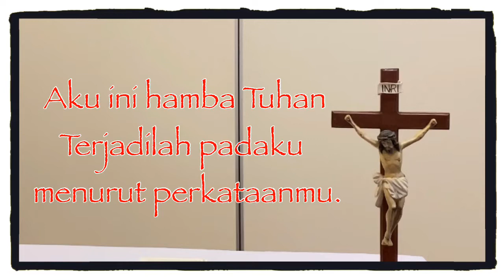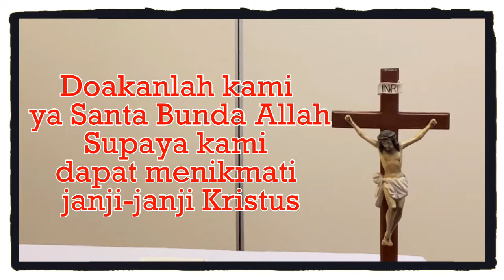Doa Malaikat Tuhan | Renungan | 14 September 2020 | Memandang Salib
Demi Nama Bapa dan Putera dan Roh Kudus

Maria diberi kabar oleh malaikat Tuhan,
Bahwa ia akan mengandung dari Roh Kudus.
Salam Maria ...

Aku ini hamba Tuhan,
Terjadilah padaku menurut perkataan-Mu.
Salam Maria ...

Sabda sudah menjadi daging,
Dan tinggal diantara kita.
Salam Maria ...

Doakanlah kami, ya Santa Bunda Allah,
Supaya kami dapat menikmati janji Kristus.

Marilah berdoa (Hening)

Ya Allah, karena kabar malaikat
kami mengetahui bahwa Yesus Kristus Putra-Mu menjadi manusia;
curahkanlah rahmat-Mu ke dalam hati kami,
supaya karena sengsara dan salib-Nya,
kami dibawa kepada kebangkitan yang mulia.
Sebab Dialah Tuhan, pengantara kami.
(Amin)